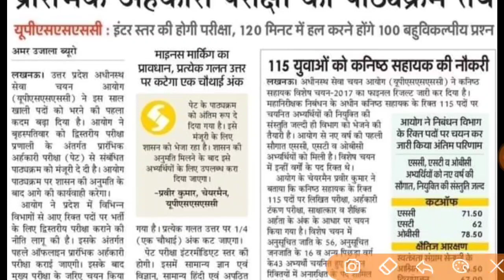UPSSSC PET Syllabus 2021 | lekhpal syllabus 2021 | Upsssc new syllabus 2021 | Sarkari Exam Wala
"जय हिंद
वंदे मातरम"